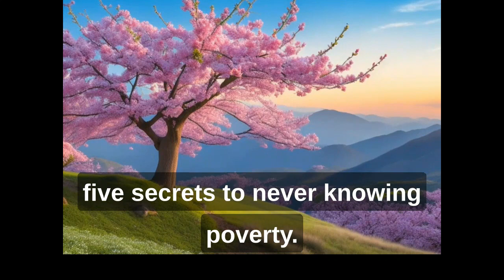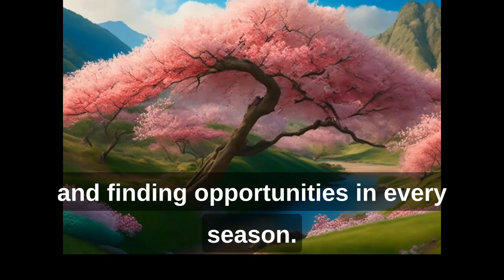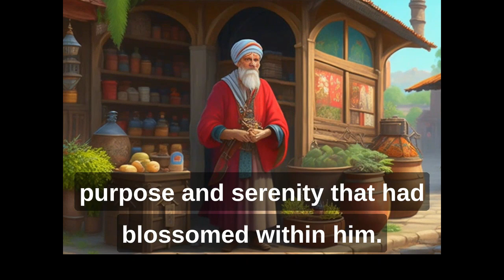5 secrets to becoming rich | Zen story